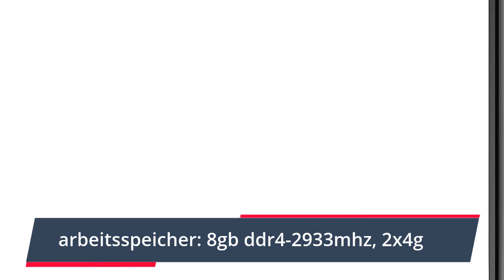Gaming Laptop Niedrigster Preis in dieser Konfiguration | Problemlose Zocken